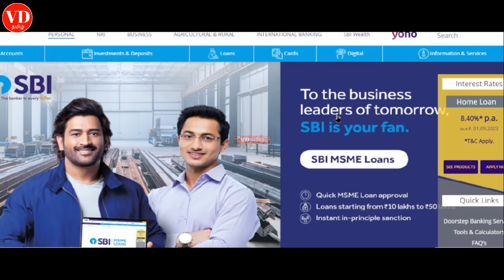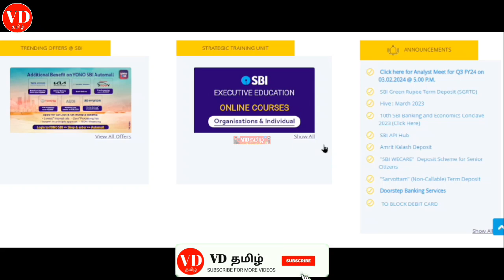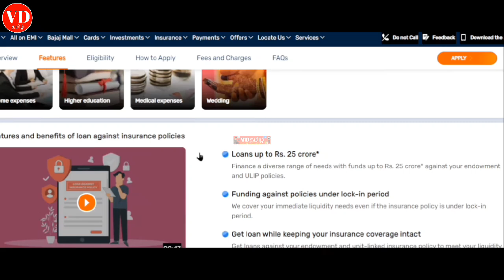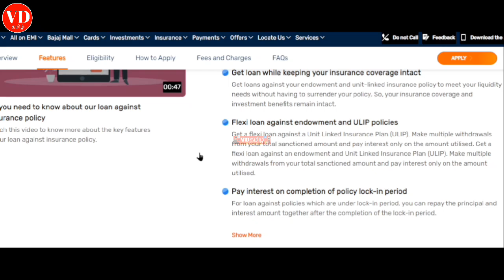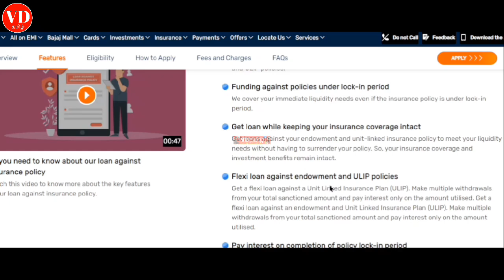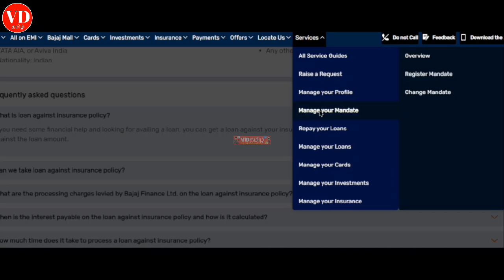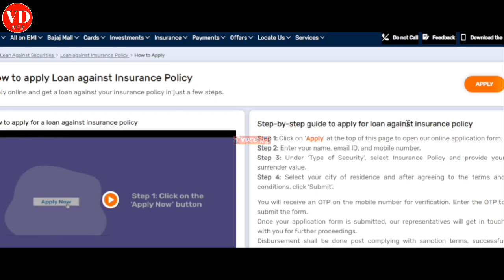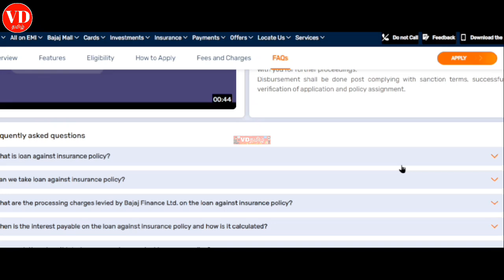Loan Against LIC Life Insurance Policy - Tamil How To Increase Credit Cards Limits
Loan Against LIC Life Insurance Policy - tamil

How to take loans against LIC policy or against Life Insurance from any other Bank?
Compare & Buy Term Life Insurance here -

Please Join 👍

4) Instagram Link Instagram.com/7118vdtami